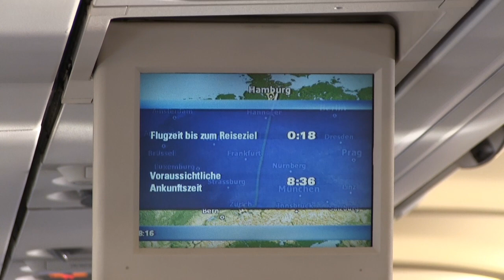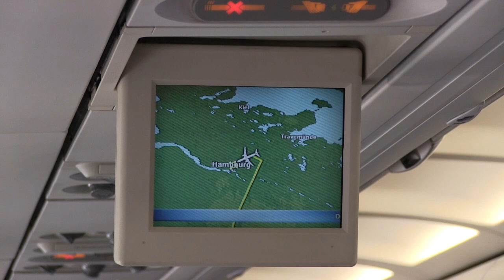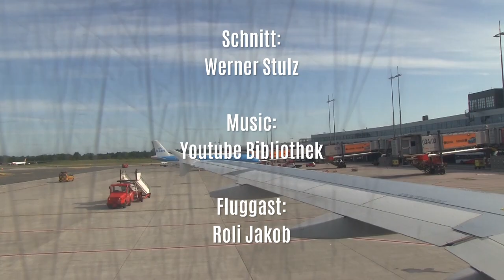Flug von Zürich nach Hamburg - Flight from Zurich to Hamburg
Leider hatte ich beim Flug nach Hamburg eine extrem zerkratzte Scheibe bei meinem Sitzplatz in der Swiss-Maschine. Filmen war eigentlich gar nicht richtig möglich da sich das Autozoom immer wieder auf die zerkratzte Scheibe einstellte. Dennoch wünsche ich guten Flug!
Unfortunately I had an extremely scratched window at my seat in the Swiss plane during my flight to Hamburg. Filming wasn't really possible because the autozoom was always adjusting to the scratched windshield. Nevertheless I wish you a good flight!